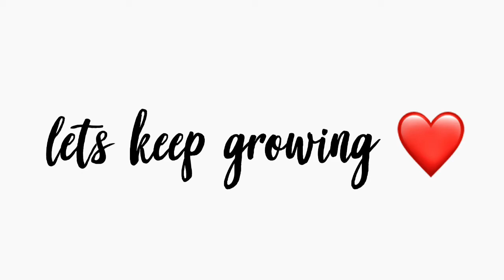IT ONLY TOOK HIM ONE SHOT !!! | LITTY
BACK WITH ANOTHER VLOGGY VLOG! AT THE HOUSTON RODEO CARNIVAL!! WE HAD SO MUCH FUN! GUESS WHO WE MET!?!? .:R G.GCZAOL THANKS FOR THE LOYAL ONES!

STALK US ON OUR SOCIAL MEDIAS ⤵️

LIVERAISE: Dee & JQ

FOLLOW DEE :
AGES 👇🏾
DEE:20, JQ:19

HOUSTON, TX 📍